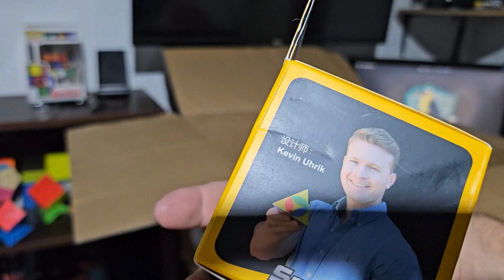Mega Unboxing #7 Cube Shop SV - Joel Hernández.